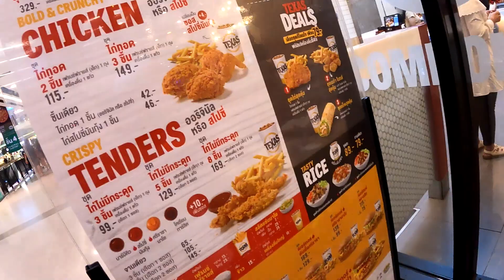DIE EINZIGEN TOURISTEN IN DER STADT? | HAT YAI, THAILAND